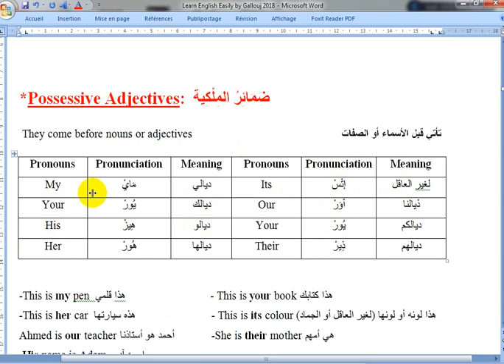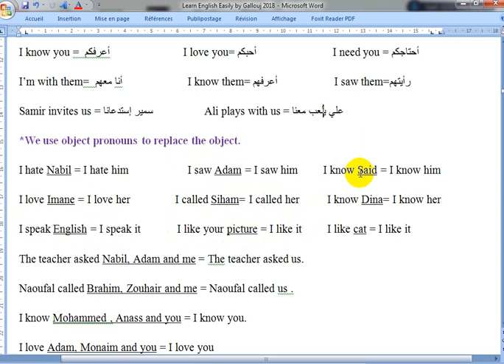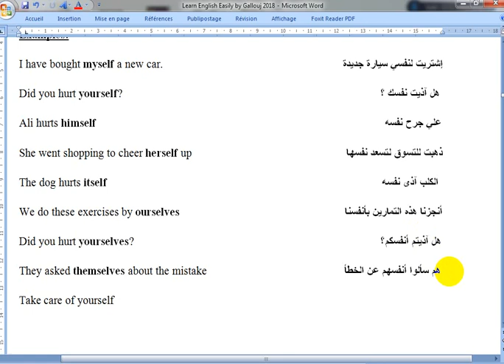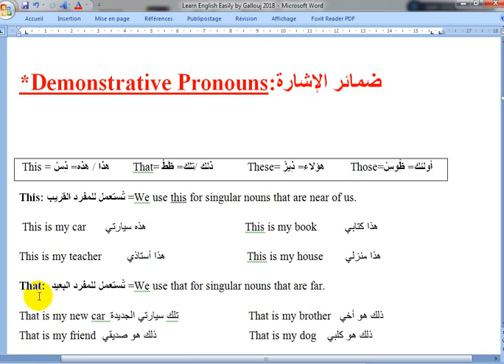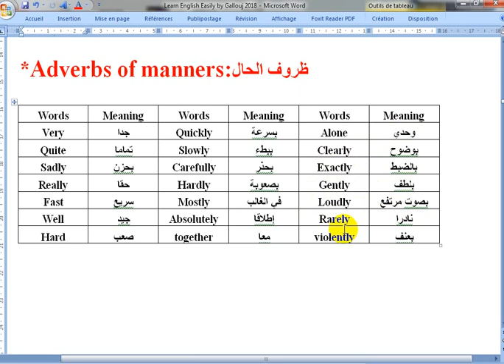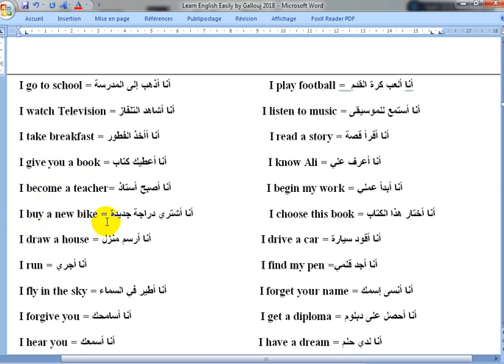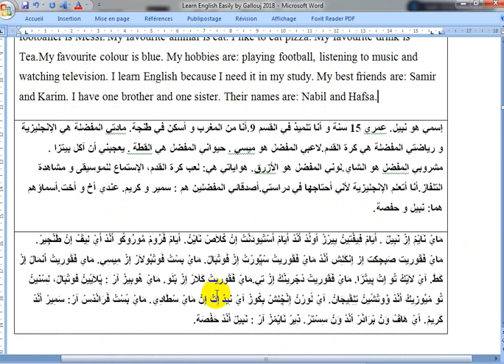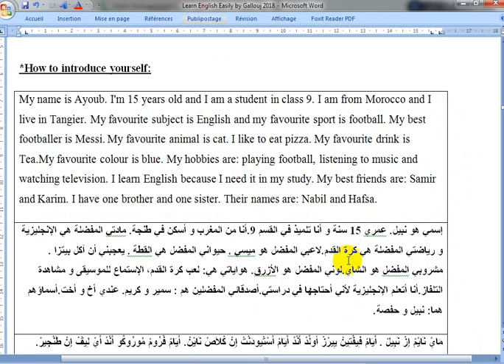Learn English Easily Second lesson تعلم الانجليزية بسهولة الدرس الثاني